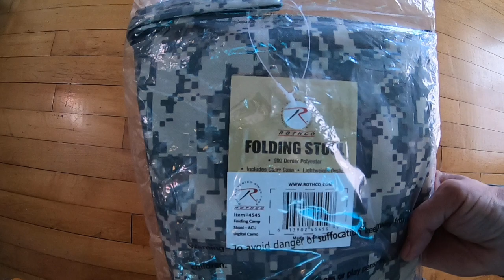Rothco folding camp stool - a mobile place to sit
This is an unboxing video of a Rothco folding camp stool that we purchased to use on our motorcycle trips. When we have used this for a bit we will share our thoughts on this product. It should be way more comfortable than sitting on the ground or on a log.
We did not get this as a promotional item. We purchased this with our own money to use and thought we would share what we got.